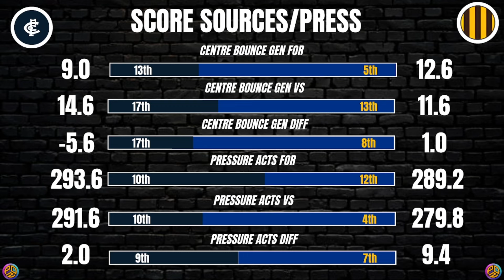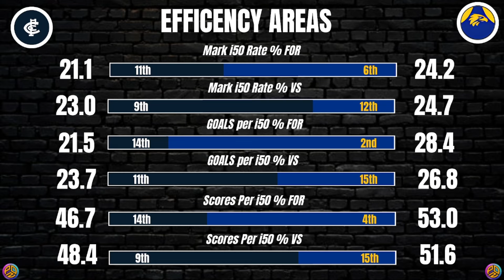Carlton vs West Coast Eagles Preview .... New Names! Big Stakes!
Deonie Rowe
Jeffrey McElhinney
David J Buck
JasNickSteve Baricevic
Ant
Con
wayne clough
Danny Finn
Matt Wethers
Mark Smithies
Lachyjack
Andrew Sassine
Aiden
Weeties
Alex Harris
James Farrell
Adam Gogsy
Lucinda Calabrese
BugsBell
Violet _playz
John Holden
Albert
Brian Feeney
StephenB
Alphatime
Attilio Cester
Bridgette W
Carlz Ramirez
Andy Craker
Chris Hadj
Lemonpop Animations
Paul Hill
THUNDERSTRUCK GOLDFIELDS
Kyle Simpson
Saltyaussie
Frankie Says Sax
andrew bakes
Michael C. Madden
Navyblue_Bec
Ugur Koken
Ben
Peter Hayward
STEWSEN
Maz
Chris m
Mathew Cox
Gavin Whelan
Andrew F
Benjamin Todd
Felix F
Kenny Roberts
zeecfc
Julie Simpson
David Kirkpatrick
Kate Wall
Sean Costello
Tim P
Herbatron
Lana Owens
Steven Kimonides
Andrew Smith
Hunter
Cameron
Chris Bresnan
Cob Loaf Records
Garth Bane
Chris Armstrong
Damian Hillas
MightyArd
Christopher Lang
Irene Connor
Priggy
bevtone
M Funky
Sarz1864
Ric Coldebella
Jason Warlond
Sandy Falcone
Wayne Daniell
DocLiving
Gllenn Hawkins
Mohamed Wazze
Andrew Scott
Matoula Neocli
Daniel B
Darren Bloomfield
richard_b_flat
Malcolm McIntyre
Jason Badger
Shaun Dux
LyndenH
AndoVocals
Odin Imaging
Bryon Issa
Mick Marcucci
Tim J Wilkes
Harry Lederman
Quenton Daniels
PeterV Bluebagger
Libbojrjr